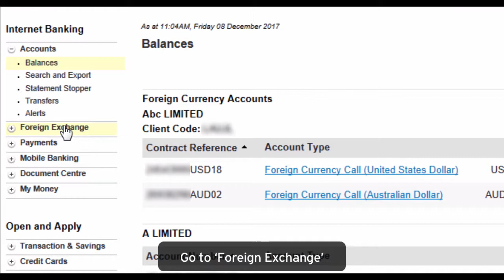How to make overseas payments using an ASB Foreign Currency Account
Looking to send foreign currency overseas? An ASB Foreign Currency Account makes sending money overseas easy. Watch our video and learn how to make international money transfers (IMTs).